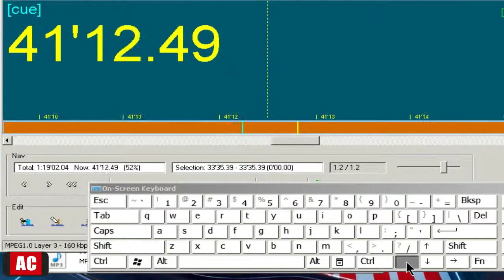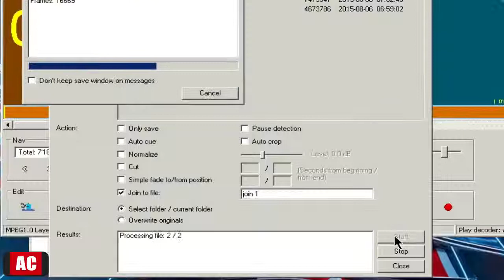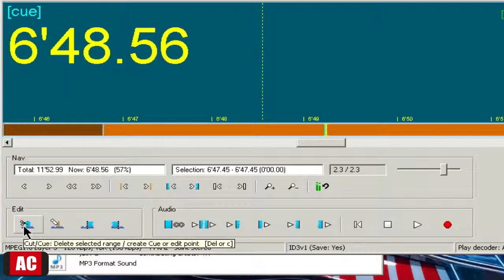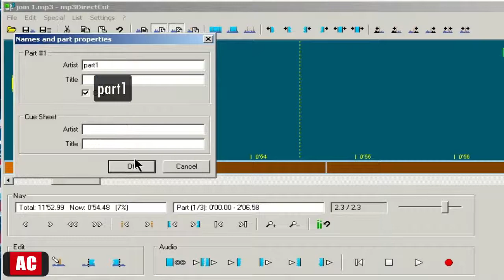Cut,Crop,Join&Split MP3 files on Windows (2/2)-mp3DirectCut